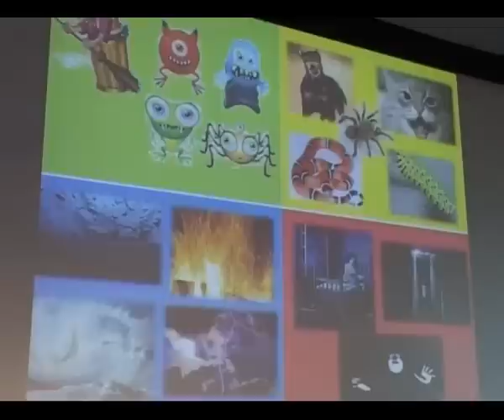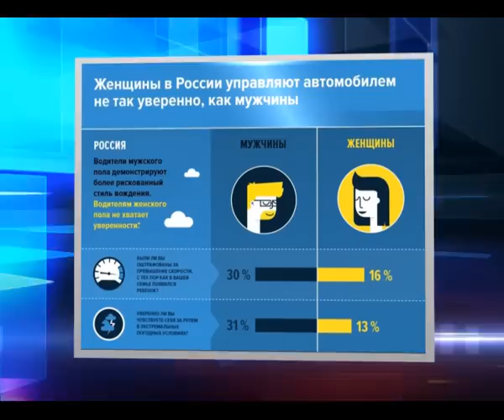02.12.2014 Новости Нашего Города г.Ноябрьск 19:30 (Часть 2)